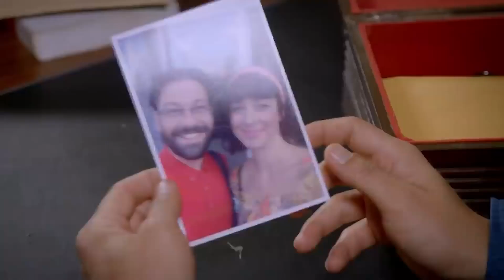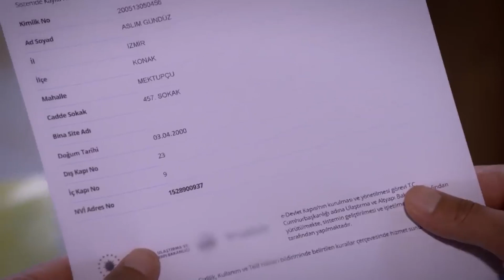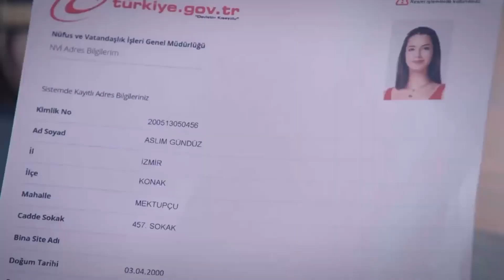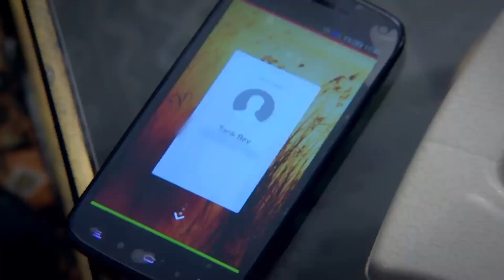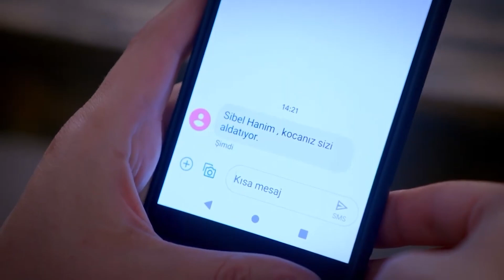Tarık'ın Aslım'a Düşkünlüğü | Sevdim Seni Bir Kere Özel Sahneler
Sevdim Seni Bir Kere Özel Sahneler | Tarık, Aslım'ın kendi kızı olduğunu öğrenince elini üstünden çekmedi.

Baba Yüreği

Dizinin başrollerinde;